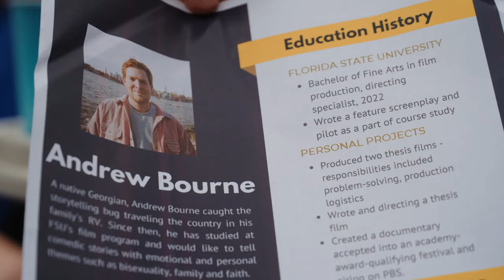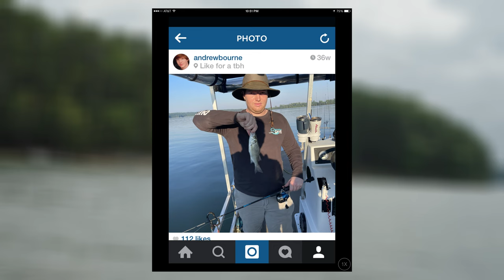"I Got A Boat" - Comedy Music Video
Written, Directed and performed by Andrew Bourne
Music Produced by Jackson Scott
Cinematographer Jackie Owen
B-Camera Operator: Sajid Chaudhary
Production Support: Gerard Shaka
Art Support: Zach Zeman
Grip: Connor McCrudden
Colorist: Pierce Ryan
Featuring: Coline Mahaut, David Bourne, Bob Barna, Erica Bitting, Eric Castaneda, Kaitlin Moews, Caroline Steed
Special Thanks: Becky & David Bourne, Jenavieve Verley